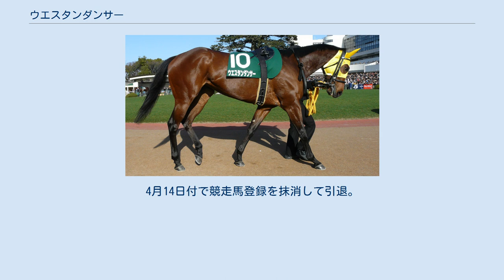ウエスタンダンサー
ウエスタンダンサーとは日本の競走馬、繁殖牝馬である。
おもな勝ち鞍は2008年京阪杯。
 体質の弱さからデビューは遅れ2007年4月の3歳未勝利戦となる。
続く2走目で初勝利を記録、同時にこの勝利は同馬を管理する崎山博樹調教師の通算300勝となった。
 その後は脚部を考慮されダート短距離戦を中心に使われ続けたが、3歳後半より徐々に芝レースにも出走するようになる。
 2008年4歳になり、夏の小倉でレコードにコンマ1秒となるタイムで勝利、秋には人気薄ながら条件特別を連勝するなど本格化の兆しを見せ始める。
 昇級初戦となる京洛ステークスでは重賞未勝利ながら上位人気の支持を受け2着と好走、続く京阪杯では早め先頭から好位抜け出し重賞初制覇となる。
 2009年5歳になり、デビュー以来初めて1番人気に支持を受けたシルクロードステークスで重賞連覇を目論むも、実質的なトップハンデ56キロに泣き15着と大敗を喫した。
迎えた大一番の高松宮記念でも見せ場を作れず12着に終わった。
その後、中1週で挑んだ阪神牝馬ステークスでは最後の直線で一旦先頭に並ぶものの後退して7着に敗れた。
続く京王杯スプリングカップでは大外枠から先行集団でレースを進めたが、直線で後退して10着に敗れた。
続くCBC賞では道中5番手でレースを進めたが、直線で失速してブービーの17着と大敗した。
続く函館スプリントステークスでは後方待機策もブービーの15着と大敗した。
続くUHB杯では先行集団でレースを進めるも失速し8着に敗れた。
続くキーンランドカップでは中団待機も伸び切れず12着と惨敗した。
 6歳となった2010年は中京競馬場の改修工事の為京都競馬場で行われたCBC賞から復帰、新人の高倉稜騎手とのコンビで道中先団でレースを進めたが直線で失速し15着に敗れた。
 7歳となった2011年は淀短距離ステークスで復帰、道中2番手追走も直線で失速し11着と大敗。
続くシルクロードステークスでは14着、千葉ステークスでは15着、阪神牝馬ステークスでは14着に終わった。
4月14日付で競走馬登録を抹消して引退。
生まれ故郷の北西牧場に戻って繁殖牝馬となる。